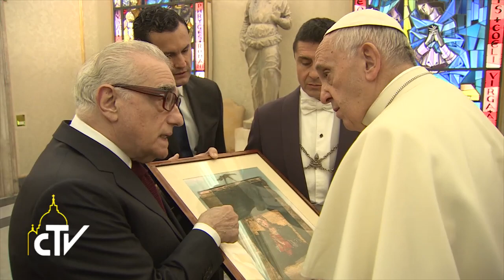Udienza regista Martin Scorsese, 30-11-2016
Il Papa incontra il regista Scorsese, a Roma per il film “Silenzio”

Papa Francesco ha ricevuto in Vaticano il regista statunitense Martin Scorsese, a Roma per presentare il suo ultimo film “Silenzio” sulla persecuzione anticristiana nel Giappone del diciassettesimo secolo e la missione dei gesuiti.